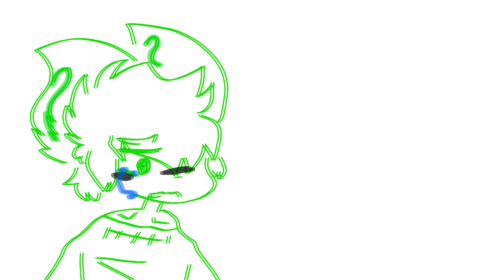When DarkShadow is your math teacher [flash warning] (Flipaclip)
after 6 month I came back to finish this, yes ik took me long enough cuz I am bleh

I used Darkshadow and Soda for this, it's a joke video but I'm glad I got it done, I also got flipaclip unlocked now!!
So prepare for more animation to come yall

Inspired by: cookieclawz video (cant find there video anymore)

Yeee I'm not gonna add anymore to desc cuz yes

*audio I do not own***